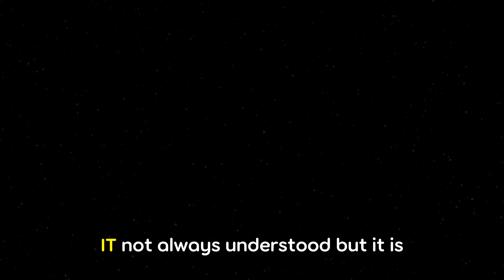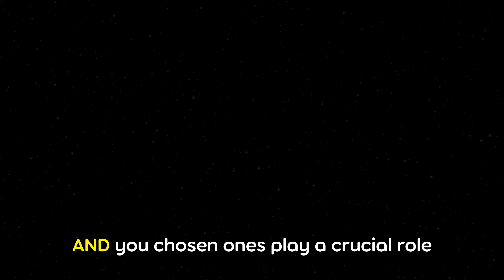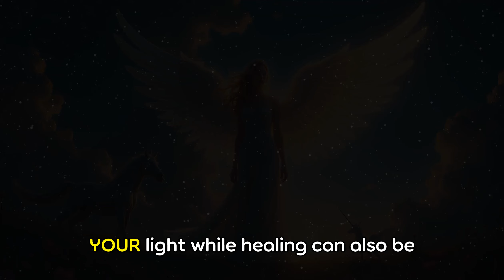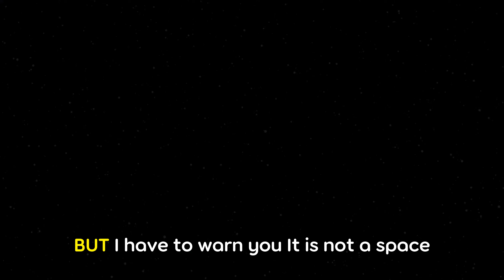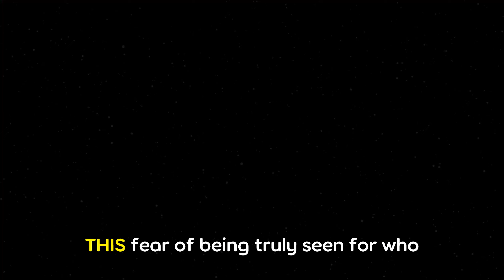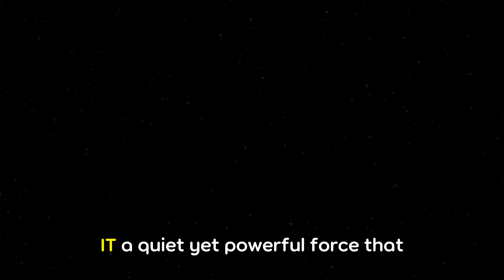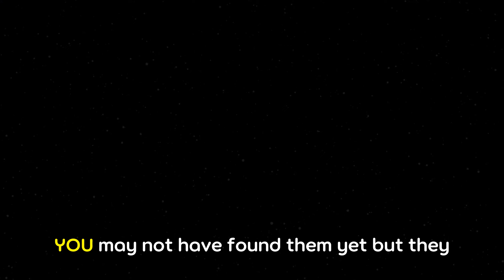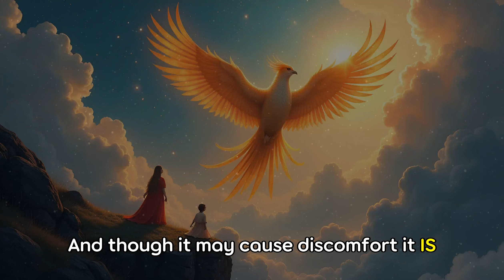CHOSEN ONES, YOUR AUTHENTICITY HEALS THE COLLECTIVE 💖 BUT SCARES THOSE WHO AREN'T READY..!💣